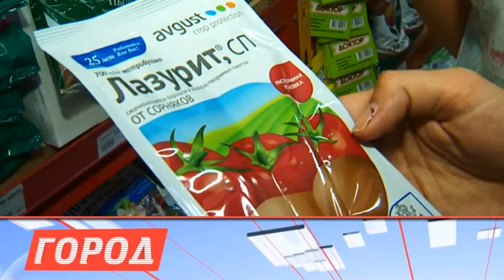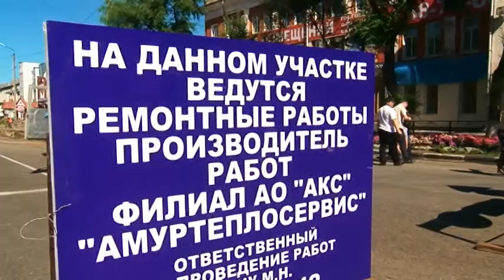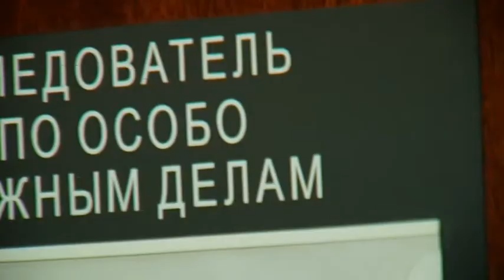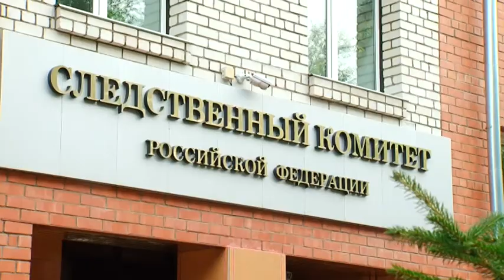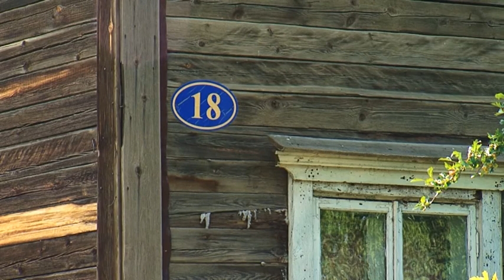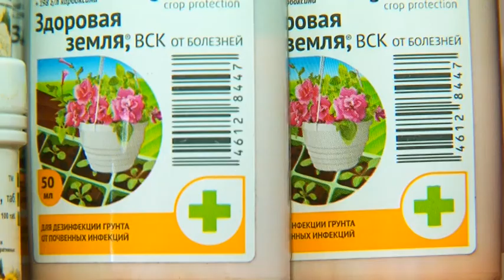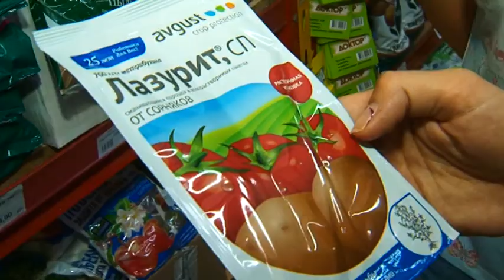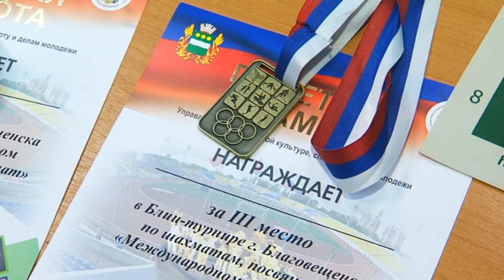Выпуск программы "Город" от 25,07,16